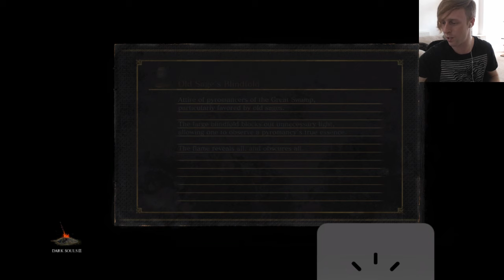Through The Catacombs We Go!!! | Dark Souls III Livestream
In this video I fight demons giant willies and avoid skellyboos.

Special thanks to caseyharibo, Ziradus, phoenixace03, no_brainer & Mister_icecream who where in the Twitch chat with me the whole time. You guys where AWESOME!!!

Xbox - Spiderrichard